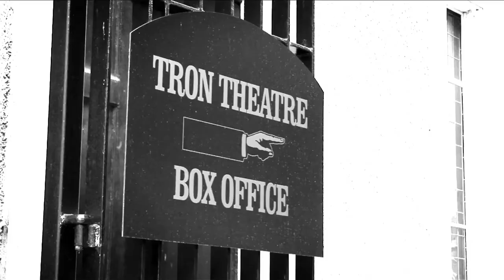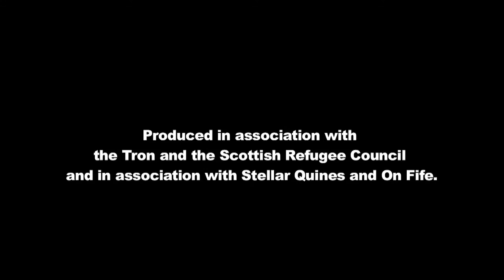Some Other Mother Vox Pops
Some Other Mother by AJ Taudevin

Following performances at the Tron Theatre, this video shares some thoughts from audience members.  Footage from the show also features.

Director: Catrin Evans
Producer: Dani Rae
Design: Claire Halleran
Lighting Design:  Laura Hawkins
Sound Design: MJ McCarthy

Cast:
Star: Shvorne Marks
Mama: Joy Elias-Rilwan
Billy/Dogman: Billy Mack
Sarah Jane/Janice: Pauline Knowles

Thanks to Tron Theatre for letting us film and to those who shared their thoughts with us.